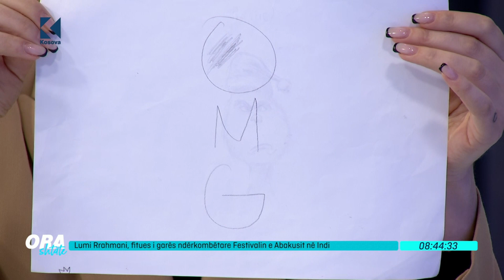Ora 7 - Lumi Rrahmani, fitues i garës ndërkombëtare të matematikës në Festivalin e Abakusit në Indi